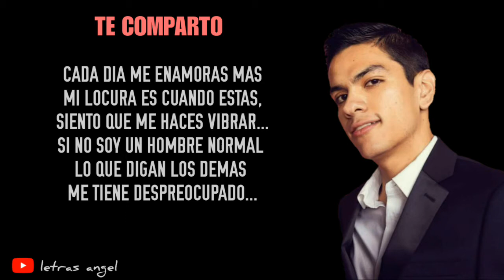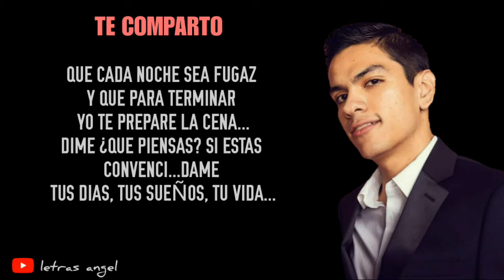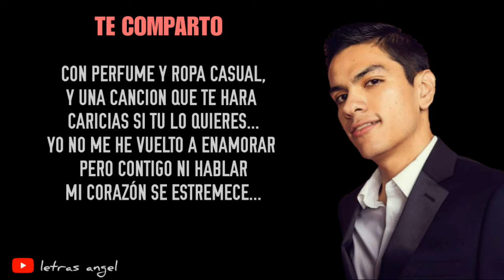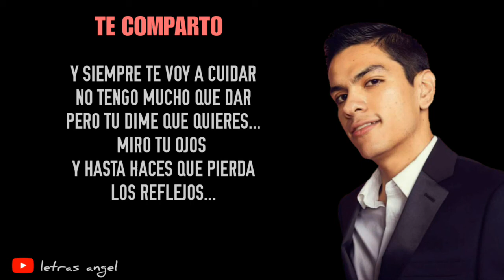Te Comparto (LETRA) - VIRLAN GARCIA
Con Este Contenido No Gano Ingresos, Ni Busco Dañar Ah Alguien, Solo Se Hace Por Compartir Lo Más Nuevo de Música del Género Regional. Si Los Actores O Dueños De La Música Creen Que no Debe Estar Aquí, Díganmelo En Los Comentarios Y Inmediatamente lo Borro